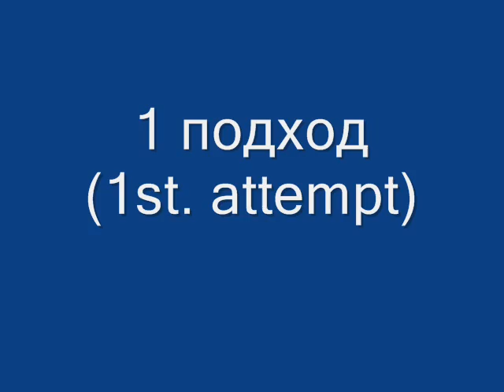Молодой приседун / Junior Powerlifter (bomb in squat)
парень пытается приседать.
ВПС-АВПС турнир  в Пушкино  -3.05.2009

kid try to squat
WPC-AWPC championships Moscow region (Pushkino. 3/05/09)